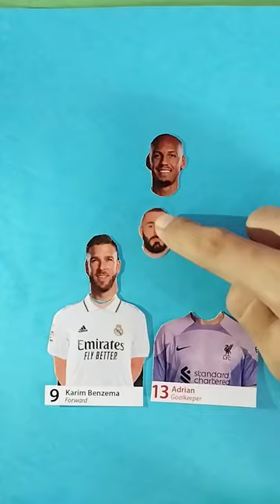Benzema ❤️ Adrian 🤩🥳 wrong head challenge 🤠🤣